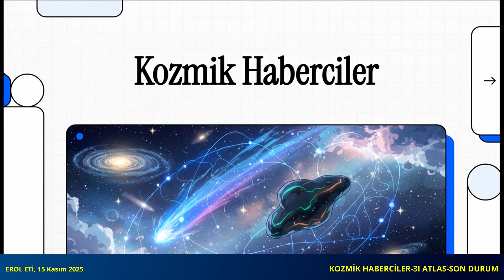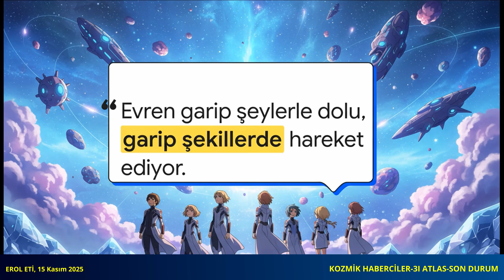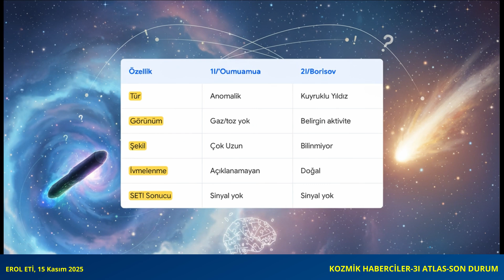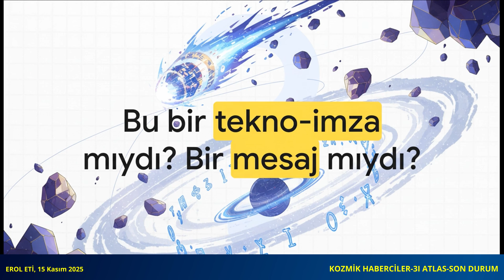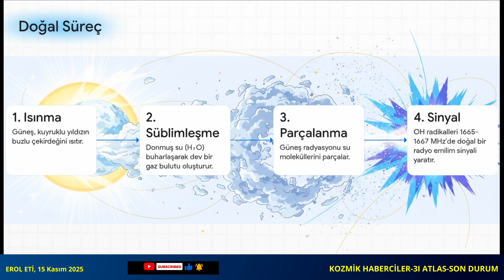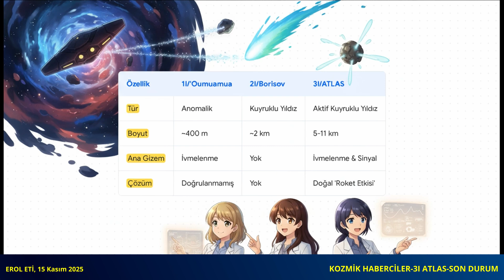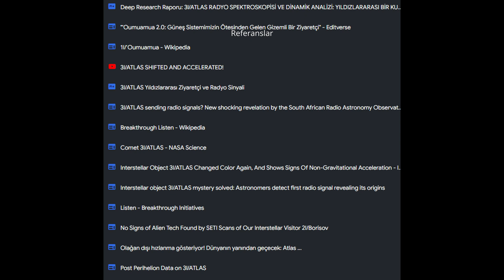3I ATLAS SON DURUM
3I ATLAS projesinde neler oluyor? 🚀
Bu videoda projenin son durumunu, yapılan güncellemeleri, ortaya çıkan yeni verileri ve geleceğe yönelik beklentileri net ve anlaşılır bir şekilde aktarıyoruz.
Teknoloji, savunma, strateji ve inovasyonun kesiştiği bu büyük projede son gelişmeleri kaçırmak istemiyorsanız doğru yerdesiniz!
Güncel bilgiler, kritik yorumlar ve yeni dönemin ipuçları bu içerikte sizi bekliyor. 🔍⚙️